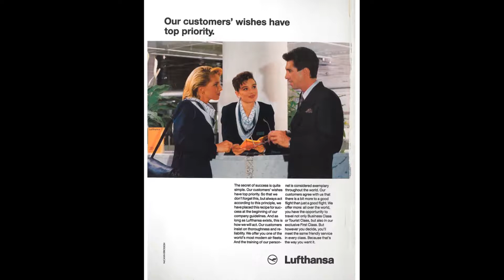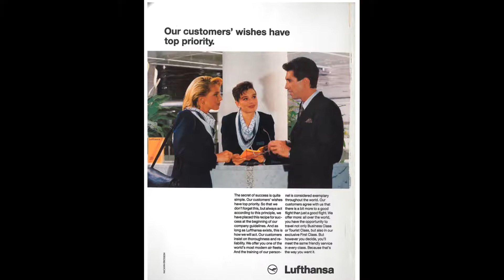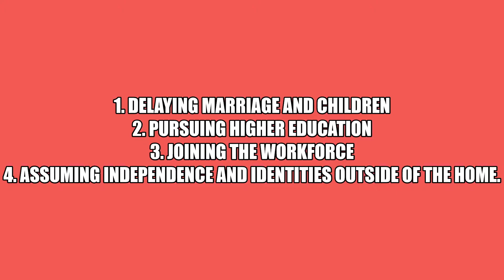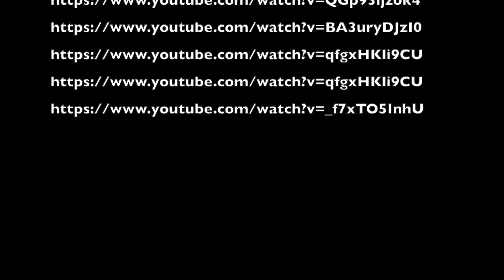BUS MIDTERM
Riley
Sapna
Meghan
Habiba
Kristen
Business Midterm Human Relationship